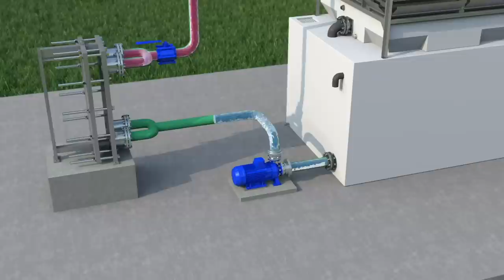Open Circuit Cooling Tower: How It Works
Evaporative cooling towers exploit a simple and natural physical principle: forced evaporation of a minimal water quantity lowers the temperature of the main water mass. Therefore, cooling towers represent the most widely employed cooling system in civil and industrial applications still today.

Wet bulb temperature in the installation area is the minimum outlet temperature which can be obtained theoretically from a cooling tower: this value is always lower than dry bulb temperature (naturally unless air is already saturated).

The watchword of MITA open evaporative (or ‘wet’) cooling towers is “simplicity”. Installation, working operations, maintenance, safe and efficient management are not a problem at all.